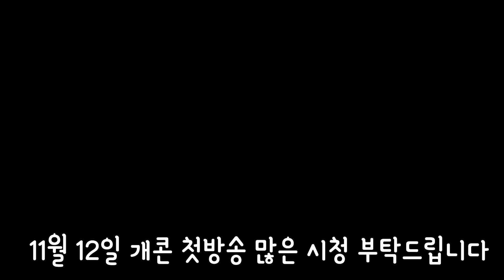했던코너로 개그콘서트 가서 녹화하고 왔다고 했더니 반응이?ㅋㅋㅋㅋ (ft.배꼽빌라) 완전 그대로 베꼈잖아?ㅋㅋㅋㅋ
안녕하세요 김그라입니다
개그콘서트가 시즌2로 부활한다고 합니다
그래서 배꼽빌라 이재훈, 유룡한테 가서
(턱미디어 수장, 룡룡죽겠지 꼬붕)
웃찾사에서 했던 코너 남자끼리랑 똑같은걸로
검사 맡고 녹화까지 했다고 해볼겁니다ㅋㅋ
그리고 봉숭아학당 캐릭터로
룡스님이 했던걸로 똑같이 했다고 해봤을때 반응 보실게요!